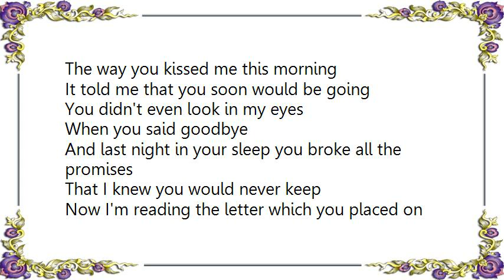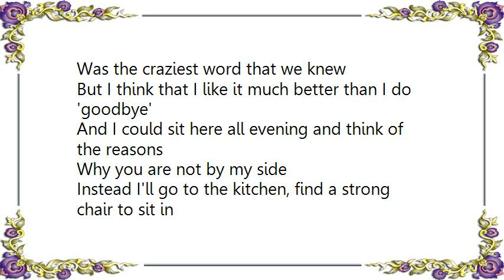Cowboy Junkies - Escape Is So Simple Lyrics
[Lyrics Cowboy Junkies - Escape Is So Simple]
The way you kissed me this morning
It told me that you soon would be going
You didn't even look in my eyes

And last night in your sleep you broke all the promises
That I knew you would never keep
Now I'm reading the letter which you placed on the dresser
And you're five hundred miles down the road

Escape is so simple
In a world where sunsets can be raced
But distance only looses the knife
The pattern of its scar
Can always be traced

Yeah, I remember when we said 'forever'
Was the craziest word that we knew
But I think that I like it much better than I do 'goodbye'

And I could sit here all evening and think of the reasons
Why you are not by my side
Instead I'll go to the kitchen, find a strong chair to sit in
And drink myself far, far away